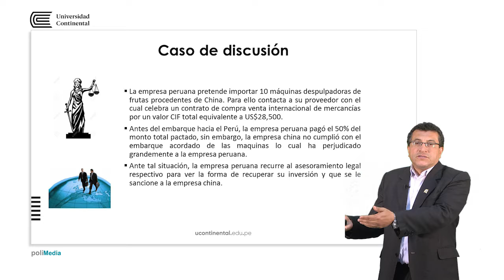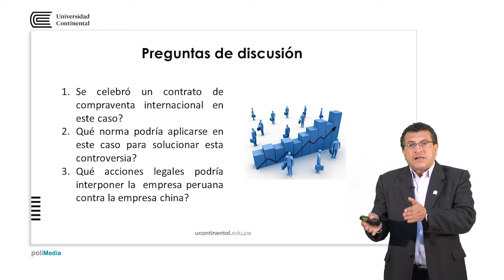Presentación de la asignatura: Legislación Empresarial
Miguel Capuñay Reátegui docente de la asignatura.